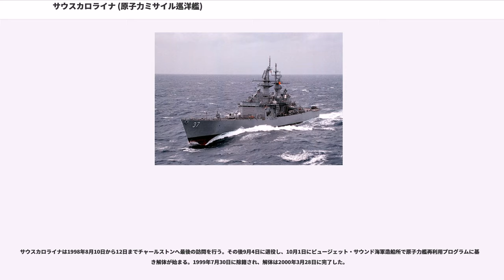サウスカロライナ (原子力ミサイル巡洋艦)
サウスカロライナ(USS South Carolina, DLGN/CGN-37)は、アメリカ海軍のミサイル巡洋艦。カリフォルニア級原子力ミサイル巡洋艦の2番艦。艦名はサウスカロライナ州に因み、その名を持つ艦としては5隻目。

サウスカロライナはバージニア州ニューポート・ニューズのニューポート・ニューズ造船所で1970年12月1日に起工する。1975年1月25日にミサイルフリゲート DLGN-37 として就役したが、1975年6月30日にミサイル巡洋艦に艦種変更され CGN-37 の船体番号を与えられた。

サウスカロライナの最初の北大西洋配備はニミッツ戦闘グループに所属してのものであった。カリブ海での演習「ソリッド・シールド "Solid Shield"」に参加後、最初の地中海配備を1977年2月に完了し、サウスカロライナは姉妹艦のカリフォルニア(USS "California", CGN-36)、空母ニミッツ(USS "Nimitz", CVN-68)と共に11月に二度目の地中海配備に赴き、1978年7月にバージニア州ノーフォークに帰還した。

その後はドワイト・D・アイゼンハワー戦闘グループに所属し1979年1月に地中海へ再び展開した。

1980年には大西洋艦隊戦闘グループの一部としてインド洋に展開する。1981年11月にヴァージン諸島へ巡航した後、1982年1月から半年間、空母アイゼンハワー(USS "Dwight D. Eisenhower", CVN-69)と共に配備される。

1985年はカリブ海での演習準備で新年が始まった。サウスカロライナは3月に地中海へ展開し、7ヶ月の配備で46,500マイルを航行した。6月14日に発生したトランスワールド航空847便テロ事件に対処するためレバノンから展開し、その後は10月から翌1986年6月まで二度目の拡張メンテナンスを受ける。7月に北大西洋への巡航へ出発し、ドイツのヴィルヘルムスハーフェン、ノルウェーのオスロを訪問する。ノーフォークに帰還すると海外配備の準備を開始し、1986年12月30日にニミッツ戦闘グループの一部として展開する。

大西洋では合同演習を指揮、ヴィルヘルムスハーフェンを再び訪問し、1988年10月に母港に帰還する。

1988年12月にはルーズベルト戦闘グループに加わり地中海へ展開した。この配備中にサウスカロライナの艦載ヘリは悪天候で操舵不能となった7隻のヨットの乗員を救出した。1989年6月30日にノーフォークへ帰還し、ノーフォーク海軍造船所で4か月の信頼性試験を行った後空母フォレスタル(USS "Forrestal", CVA-59)の護衛として一ヶ月間のカリブ海巡航を行う。

サウスカロライナは1990年1月5日にグアンタナモ湾に向けて出航し訓練に従事する。その後3月12日にカリブ海に向かい、4月13日から沿岸警備艦隊、 COMCARIBRON の旗艦として二度の対麻薬作戦に従事した。7月にも再びカリブ海での対麻薬作戦に従事し、第4統合任務群および COMCARIBRON の旗艦として作戦指揮を行った。

サウスカロライナは1990年10月1日にサラトガ戦闘グループとの作戦活動に向けて出航する。単独での大西洋横断に続いて、スエズ運河を初めて通過する。オペレーション・デザート・シールドでは紅海北部の海上阻止部隊、 COMDESRON 24 の旗艦を務め、同部隊の作戦活動期間に27回の臨検を行った。1990年11月7日に海軍作戦部長フランク・ケルソー提督がサウスカロライナを訪問した。

海上阻止部隊の作戦活動が完了すると、サウスカロライナはサウジアラビアのジッダを訪れ、同地を訪問した初の原子力艦となった。1991年1月にはセオドア・ルーズベルトおよびアメリカ戦闘グループと共に地中海中央部での作戦活動に参加した。

サウスカロライナはイタリアのタラントで1991年1月17日のオペレーション・デザート・ストーム開始時に配置換えされる。地中海における対空戦闘指揮艦として航空路防衛およびスエズ運河への接近作戦、オペレーション・シルバー・クラウドを指揮した。その後沈没した商船コンチネンタル・ロータスの生存者4名および死者29名を収容する作戦の監督を行った。1991年3月28日に母港へ帰還しノーフォーク海軍造船所入りする。ノーフォークでは戦闘システムのアップグレードと原子...